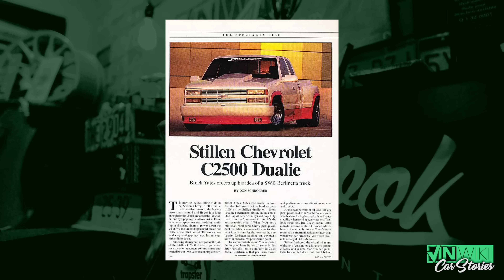World’s Weirdest Car Collection! (FULL UPDATE)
Travis Bell shares the latest updates on his full fleet of crazy cars.